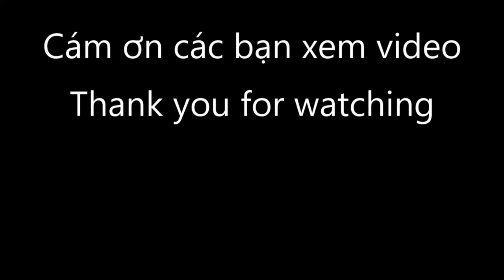VLOG 61 || MỰC XÀO DƯA LEO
MỰC XÀO DƯA LEO | Cooking